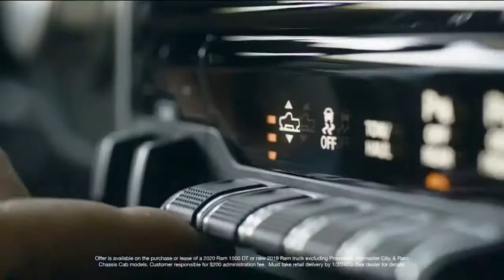Ram Trucks Big Finish 2019 TV Commercial Gifts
Sales Event

Please Write a Comment In Comment Box for Feedback & Suggestion.
Because Your comment is Valuable For Me
OK Good Luck...